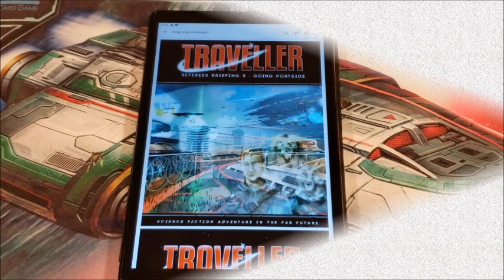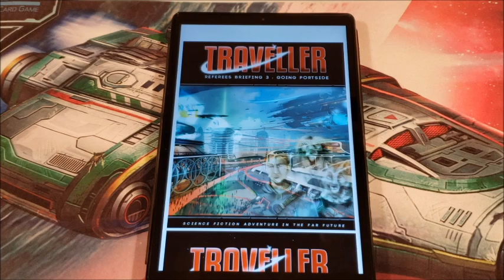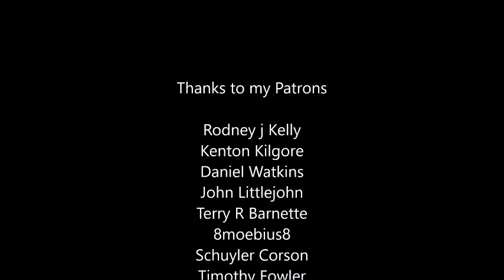Traveller Campaign Tips #41: You Meet In A Starbar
You've got to meet somewhere